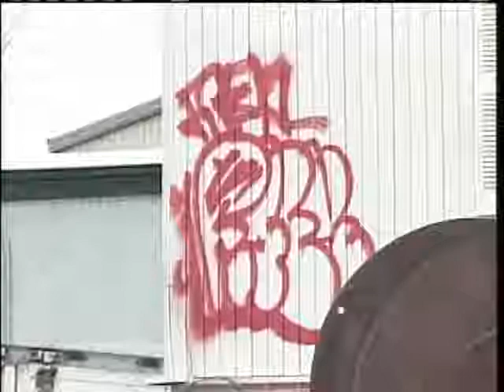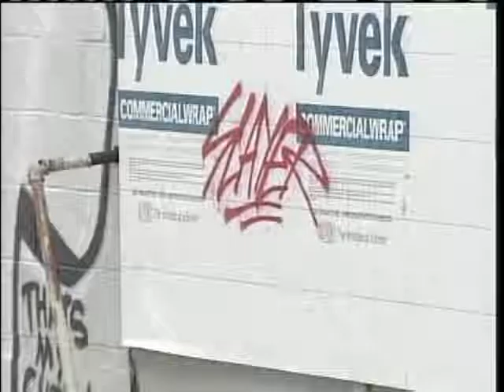New Graffiti Ordinance Doesn't Sit Well With Property Owners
A new graffiti ordinance in Portland would have property owners paying a fine for not removing graffiti from their buildings. News 8's Cam Tran reports.